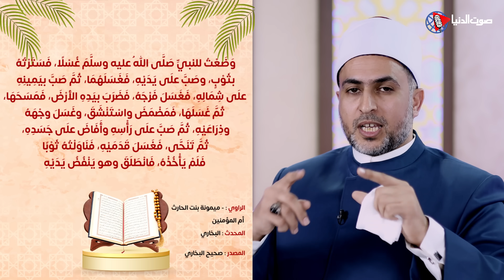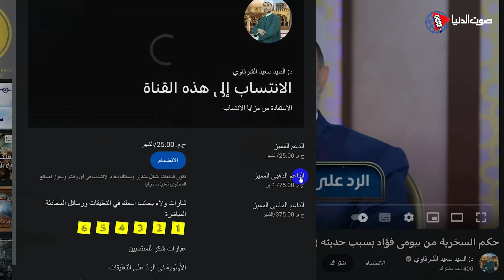ما حكم تنشيف أو تجفيف الأعضاء بعد الوضوء؟ وهل هذا ينقص من الثواب؟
اسباغ الوضوء من الأمور التي شدد عليها النبي وعلى عظم ثوابها ولكن يتساءل البعض عن حكم تنشيف الأعضاء وتجفيفها بعد الوضوء وهل هذا ينقص من ثواب المسلم أم لا؟ في هذا الفيديو يجيب فضيلة @DrELsayedELsharkawy  عن هذا السؤال كما يتناول الفيديو الإجابة على عدة أسئلة أخرى منها ما يلي:

- أسئلة حول هذا الموضوع:

هل يصح تجفيف بعض الأعضاء قبل إتمام الوضوء؟

هل يجوز التنشيف بعد الوضوء؟

هل يفضل عدم التنشيف بعد الوضوء؟

ما حكم تنشيف الأعضاء بعد الاغتسال؟

هل يجوز تنشيف ماء الوضوء؟

هل يجوز مسح الوجه بعد الوضوء؟

ما حكم مسح ماء الوضوء عند المالكية؟

ما حكم تنشيف بعض الأعضاء قبل إتمام الوضوء؟

هل تتساقط الذنوب مع الوضوء؟

هل يجوز تنشيف الوجه قبل انتهاء الوضوء؟

البرنامج الدعوي من انتاج شركة صوت الدنيا  للانتاج الفني والتسويق الالكتروني
تقديم الدكتور " السيد الشرقاوي " المدرس المساعد بجامعة الازهر الشريف
ــــــــــــــــــــــــــــــــــــــــــــ
ــــــــــــــــــــــــــــــــــــــــــــــ